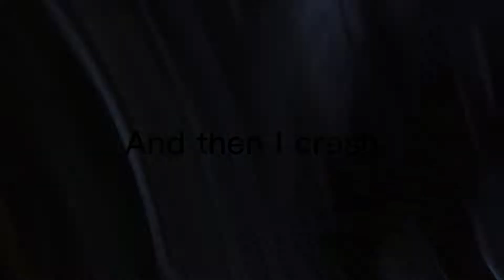FPV drone footage and a crash at the end